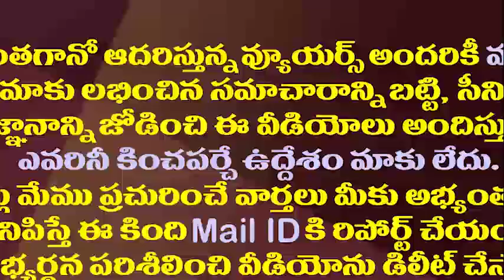పొరపాటుగా శత్రుదేశానికి రక్షణ కోట కట్టించిన ఘనత ఎవరిదో తెలుసా?| The Strange Story Of Fort Blunder